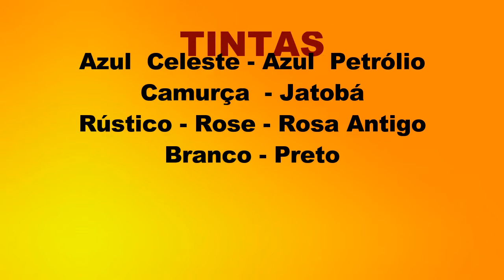Como Pintar um Rostinho Realista com Estencil Lollipop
Aprenda a pintar um rostinho realista com Estêncil, Temos muitas aulas
Vc quer aprender a pintar mais Rostinhos?
Entre em contato Pelo Whats 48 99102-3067
Saiba como funciona as aulas do Iniciante e Avançado
onde vc pode adquirir Estencil com outros modelos de Rosto
comopintar rostinho